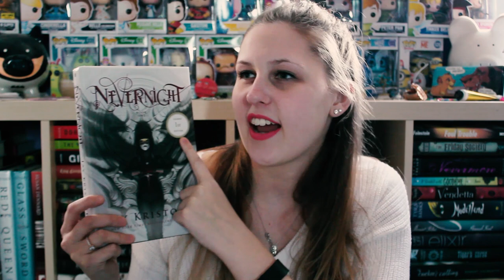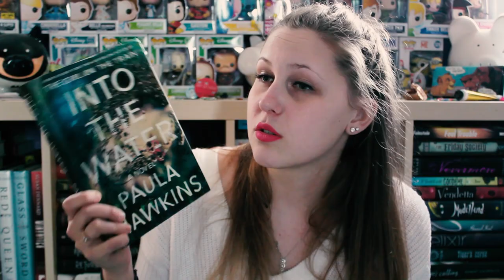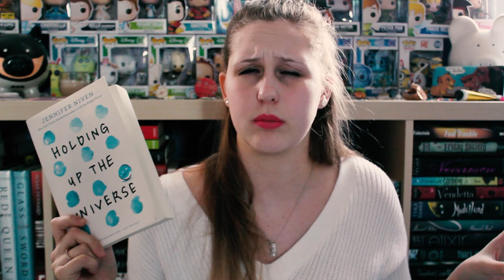TAKE A SHOT EVERY TIME SHE SAYS YA GIRL | FETUS JAY FRIDAY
Have I read Nevernight yet a year later... no... but thats okay

I've read Ugly Love (3/5 Stars), Maybe Someday (4.5/5 Stars), Ramona Blue (4.5/5 Stars), Holding Up the Universe (4/5 Stars) and What I Thought Was True (2/5 Stars)!